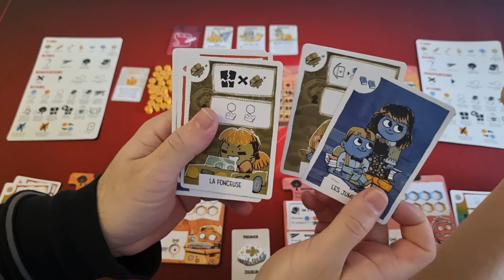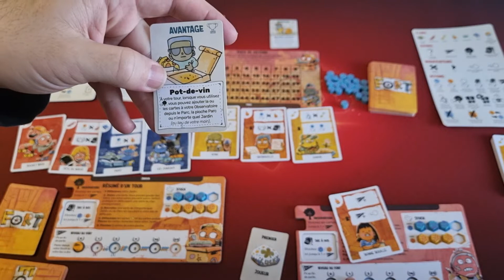{ ON JOUE A FORT }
{ FORT }

00:00 Introduction
00:22 Règles du jeu
08:50 La partie

Fort est un jeu de deckbuilding original dans lequel on incarne des mômes. Avec ces mômes, on va essayer de fabriquer le plus beau fort de tous les clans.
Dans ce jeu, le côté original c'est qu'on va pouvoir se prendre les cartes des adversaires s'il ne les ont pas utilisé. En effet, si on ne joue pas avec ses copains, ils risquent de jouer avec les autres!

Un jeu simple et efficace qui renouvelle un peu le genre ici, on a apprécié le jeu.

Auteur : Grant Rodiek
Illustrateur : Kyle Ferrin
Éditeurs : LederGames & Matagot

Pour 2 à 4 joueurs
30 min à 1 h de jeu
À partir de 10 ans
Environ 30 €

📘 F A C E B O O K : La zone de jeu de Gaellou Simply et Chico